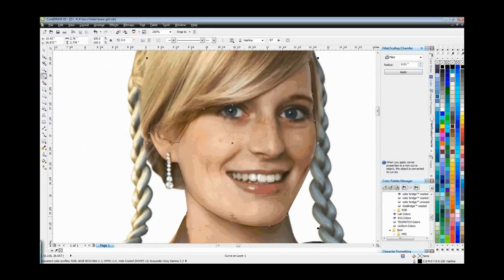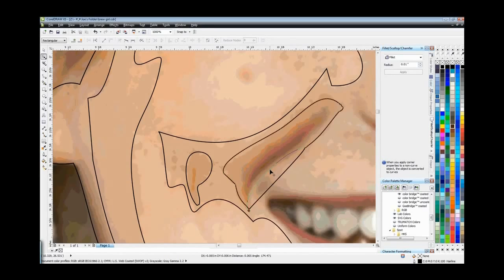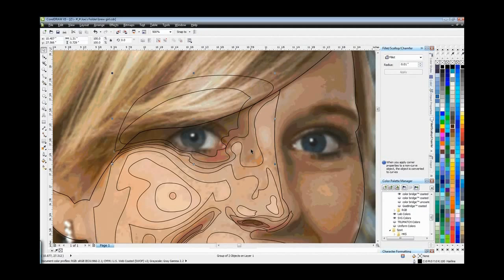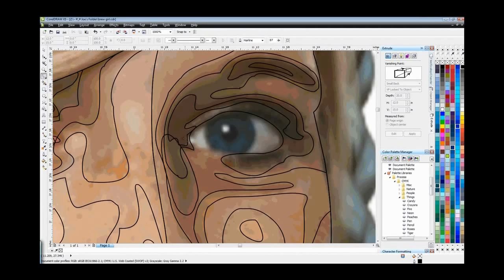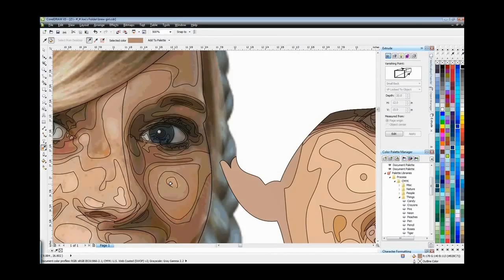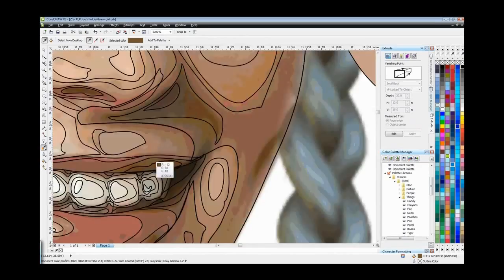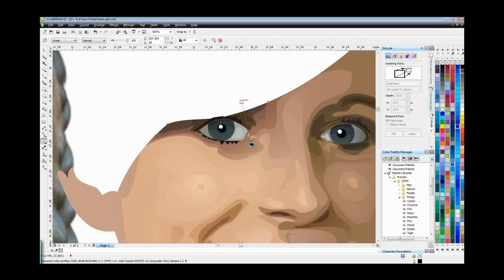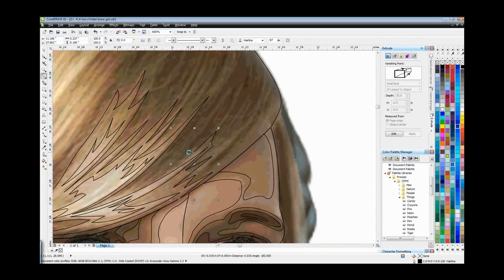Oktoberfest | Speed Drawing by Joseph Diaz | CorelDRAW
See Joseph Diaz - 2011 CorelDRAW International Design Contest Grand Prize Winner in action wtih his Speed Drawing Video!